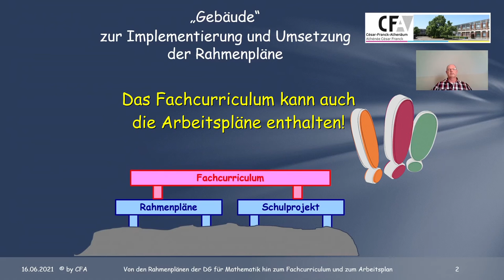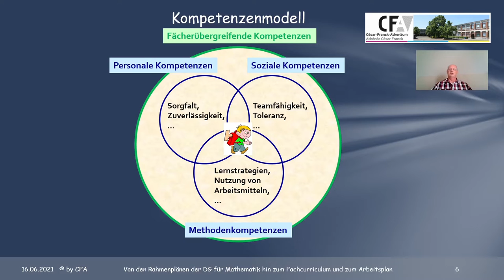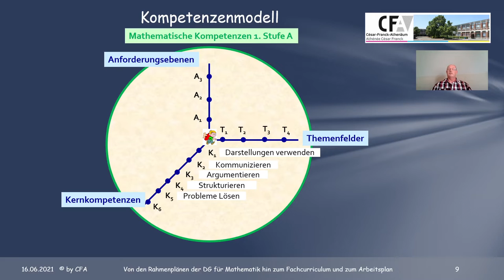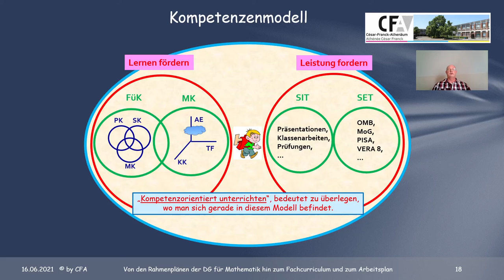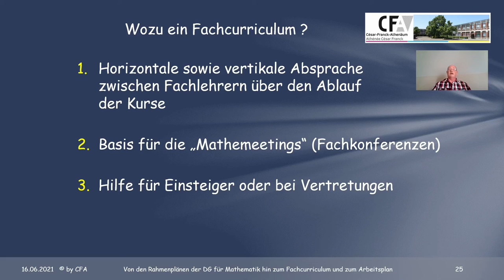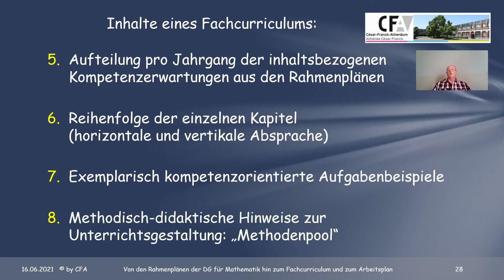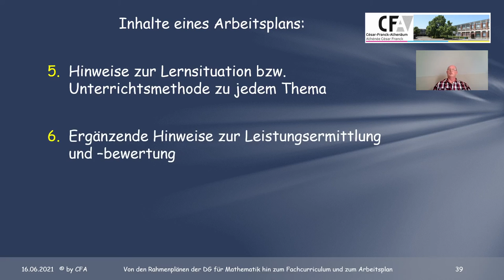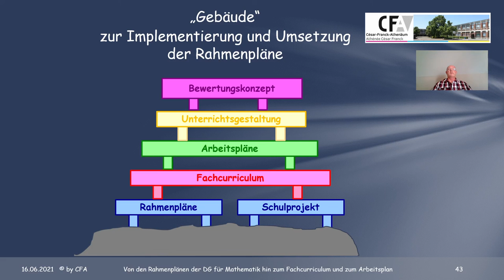ML009 Von den Rahmenplänen für Mathematik hin zum Mathematikunterricht in der DG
Wie setzen die Mathematiklehrer des CFA César-Franck-Athenäums Kelmis die Rahmenpläne der DG für Mathematik um?